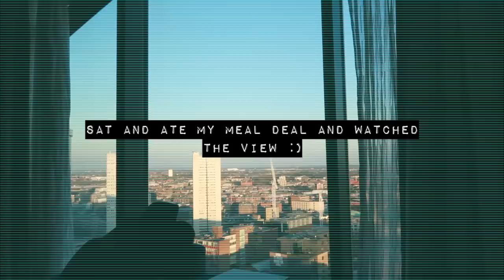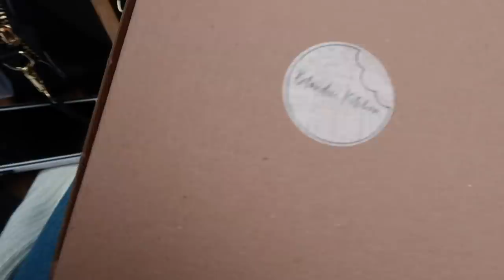Buying Our DREAM CAR At 22, Spilling Tea w/ Misha Grimes + Georgia May & LOUNGE Event | Weekly Vlog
Hey loves,

Here's my first ever 'weekly' vlog! I say 'weekly' because it was a lil bit mixed up ngl but I hope you enjoyed either way. I have been pretty busy recently so it's been super nice to document it and show you guys what I get up to sometimes. I would love love love to create more vlogs for my channel so please do let me know if that is something you would like to see from me? 💛

Pretty Little Thing Haul:

See below for details on what I was wearing 👇🏼
 (currently updating)

Outfit 1:
Jumper -
Jeans -
Trainers -

Much Love,

Em x